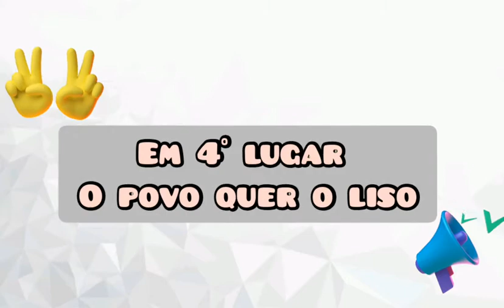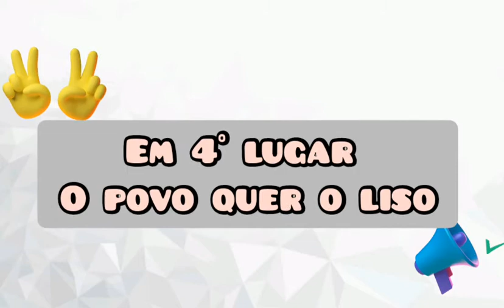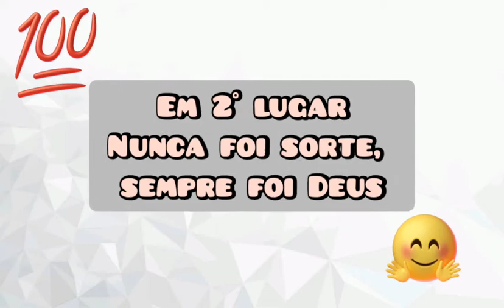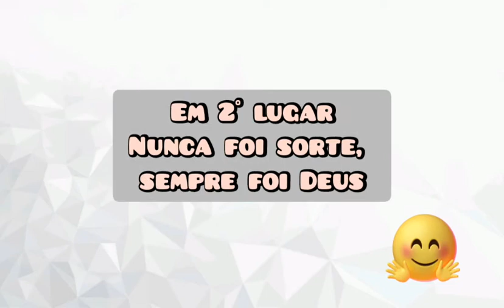Top 5 músicas mais tocadas nas eleições 2020.